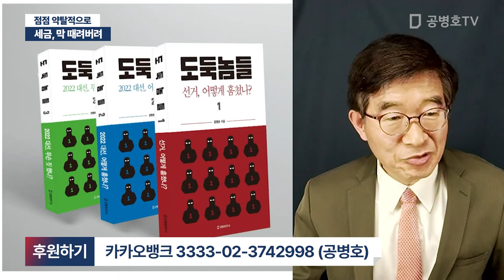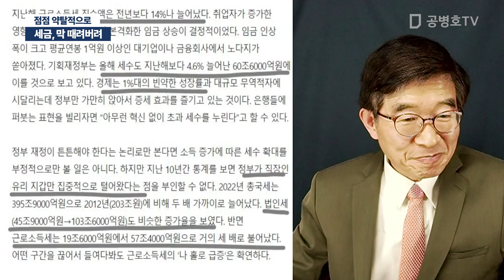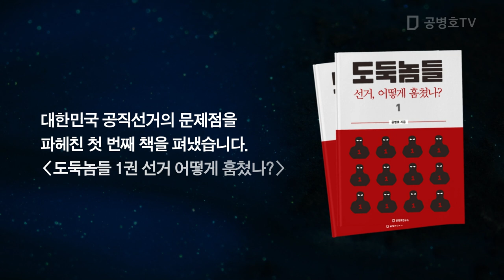세금, 막 때려버려 / 점점 약탈적으로 [공병호TV]